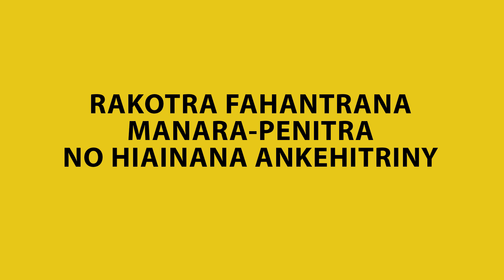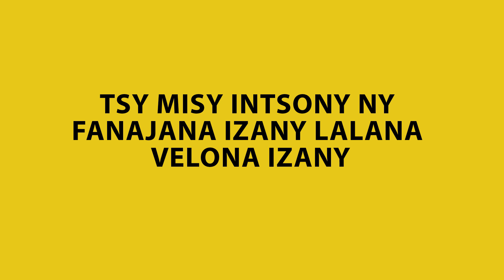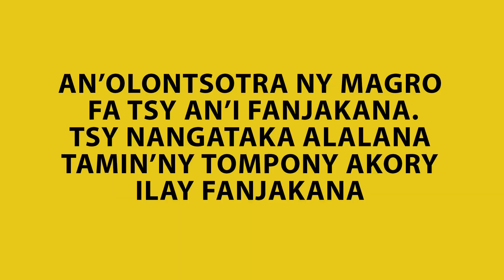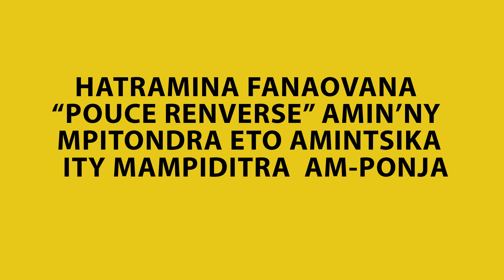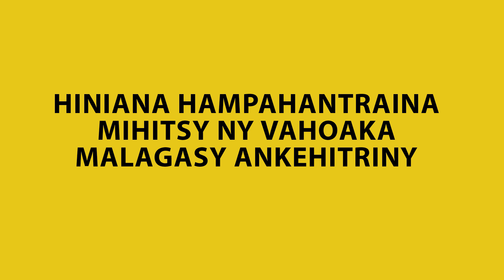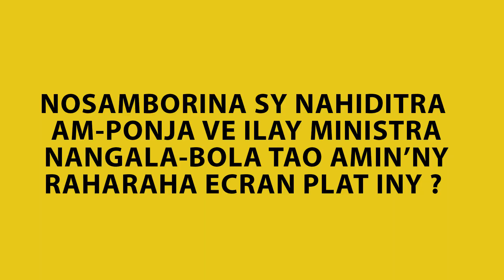29 07 2022 AHOANA MARINA, MAHAY MAMITA BAHOAKA ITY FITONDRANA ITY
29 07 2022 AHOANA MARINA, MAHAY MAMITA-BAHOAKA ITY FITONDRANA ITY